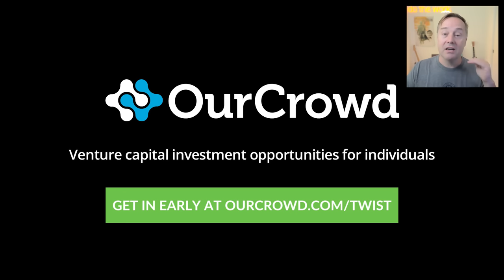Creating a new venture fund: formation, follow-on strategies & more with Acquired | E1258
00:00 Intro - Ben & David from Acquired
00:56 David's new venture fund Kindergarten Ventures
10:50 Squarespace - Use offer code TWIST to save 10% off your first purchase of a website or domain at
12:16 Advice for David as he starts his fund
14:45 The costs of operating a fund & how David is doing it
18:49 Why LPs care about pro-rata
24:26 OurCrowd - Check out the deal of the week at
25:29 The scale of Jason's syndicate & value VCs bring
30:17 Jason's preemptive pro-rata strategy (Sequoia does this too)
35:50 The podcast strategy
37:05 Vanta - Automate your SOC, get $1,000 off at
39:23 Why All-In works
43:15 Jason's investing goals
52:39 VC scout programs
56:11 The Mount Rushmore of Venture Capital